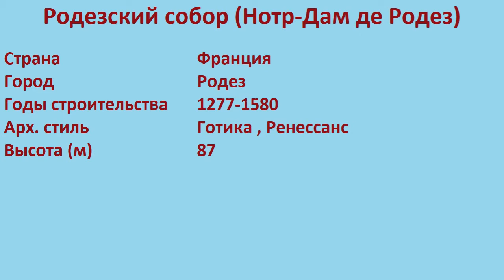Родезский собор , Нотр-Дам де Родез (Родез)